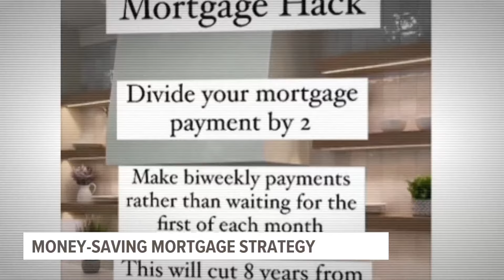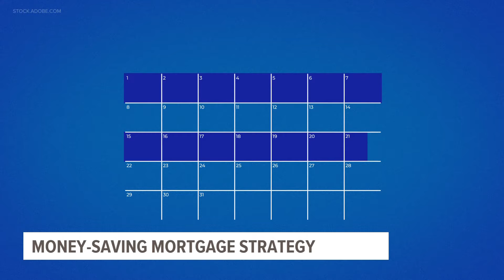Money-saving mortgage strategy